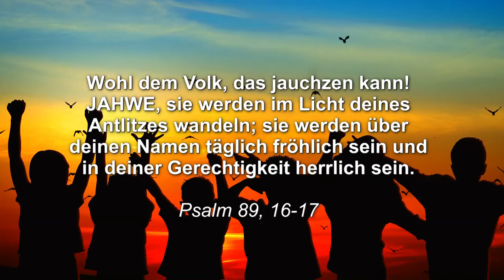Die Waffe des Jubelns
Es gibt eine geistliche Waffe, die wir – insbesondere als Deutsche – stark vernachlässigen.

Geistliche Waffen sind beispielsweise Beten, Fasten, Proklamieren, Zungenreden, prophetische Handlungen und manches andere.
Besonders stark sind die Waffen des Dankens und des Lobens, zu denen uns die Bibel zahllose Male auffordert. Und da gibt es beim Loben einen speziellen, ganz besonderen Aspekt, um den es mir heute geht:

Juble laut, Tochter Zion, jauchze, Tochter Jerusalem! Siehe, dein König kommt zu dir: Gerecht und siegreich ist er, demütig und auf einem Esel reitend…
Sacharja 9,9

Das Jubeln oder Jauchzen bedeutet, einen Freudenschrei auszustoßen und lautstark seine Freude auszudrücken. Es ist auch ein Kriegs- und Siegesschrei im Kampf. Und es ist der Jubelruf, mit dem der neugewählte König vom Volk begrüßt wird.

Der Begriff kommt vom lateinischen „iūbilāre“ (jauchzen, frohlocken) und beschreibt eigentlich, dass man ein wildes Geschrei erhebt, jauchzt und tatsächlich auch jodelt.
Seit Urzeiten ist Jubel der feierlich-jauchzende Schluss von Lobliedern. Es ist der Freudenausbruch eines vom Gedanken an Gott erfüllten Herzens im Lobpreis.

„Das Volk, das jauchzen kann“ ist deshalb eine Bezeichnung des Volkes Gottes:

Wohl dem Volk, das jauchzen kann! HERR, sie werden im Licht deines Antlitzes wandeln; sie werden über deinen Namen täglich fröhlich sein und in deiner Gerechtigkeit herrlich sein.
Psalm 89,16-17 (Luther)